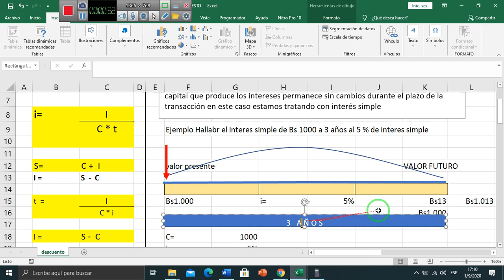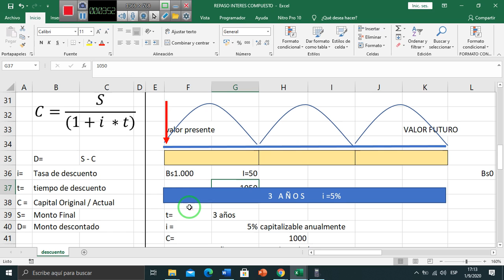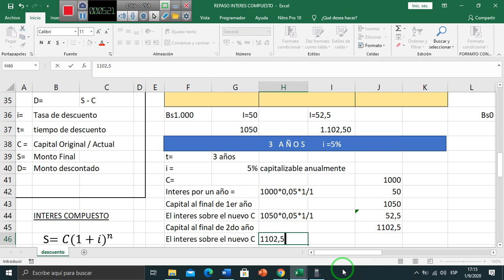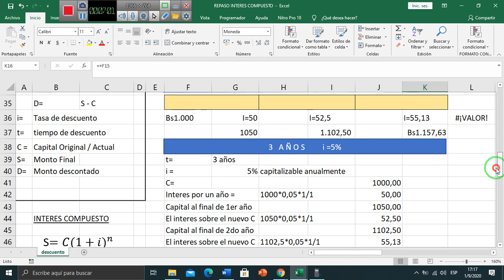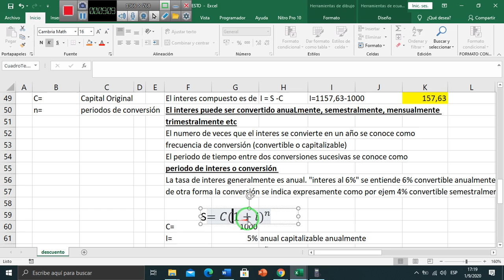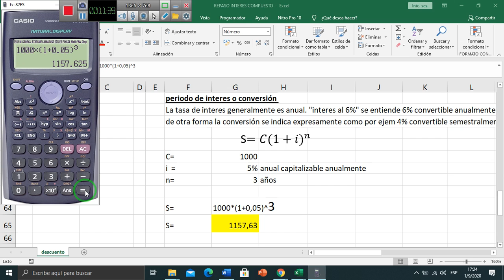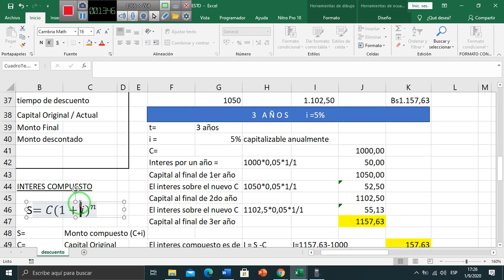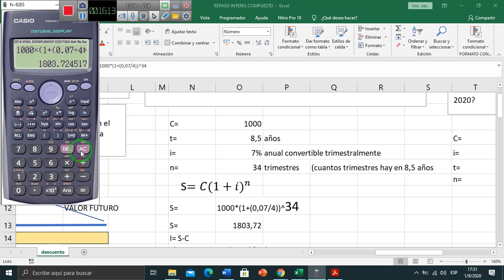REPASO INTERES COMPUESTO